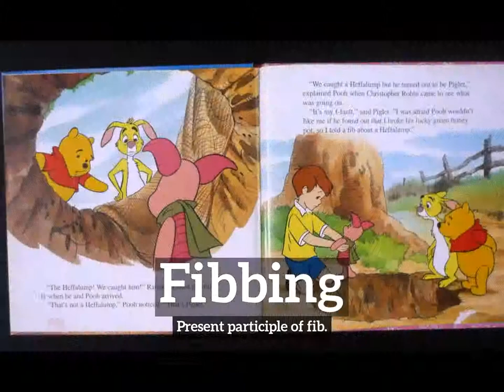How to Say Fibbing in English? | How Does Fibbing Look? | What is Fibbing?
Learn how to pronounce fibbing with Imago Spectrum.

What is fibbing?
How does fibbing look?
How to say fibbing in English?
What does fibbing represent?
What is the defintion of fibbing?

Imago Spectrum allows you to easily memorize common English words and phrases by joining visual and auditory learning environments into a short video. Focus on the images and repeat fibbing several times for best retention results.

In this video we are speaking the word, fibbing. Do take note of how fibbing is spelled.
The definition of fibbing is listed below the word in the video.
Fibbing:  Present participle of fib.